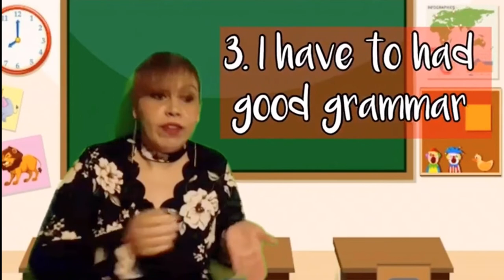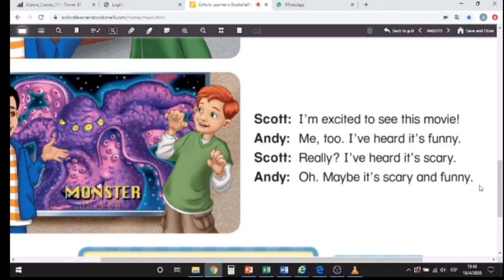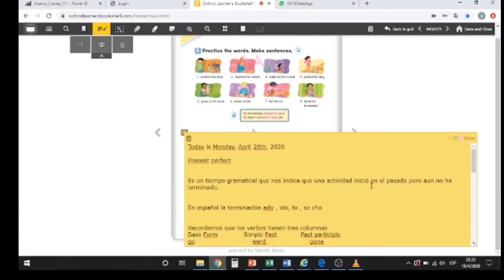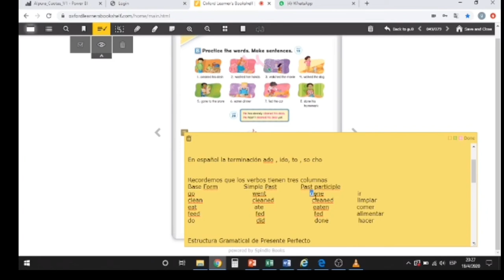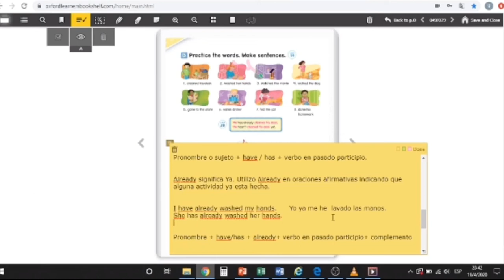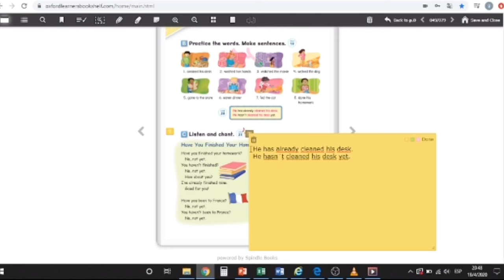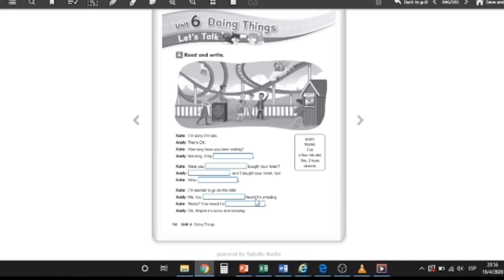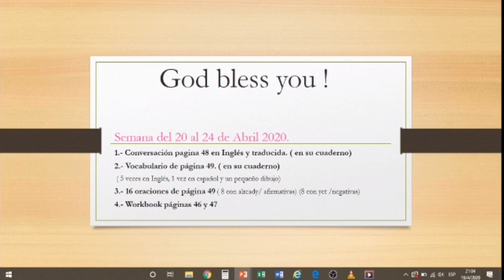6th grade April 20 24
Hello, God bless you